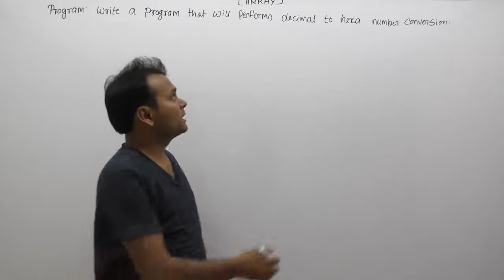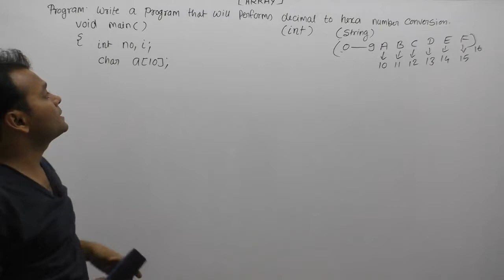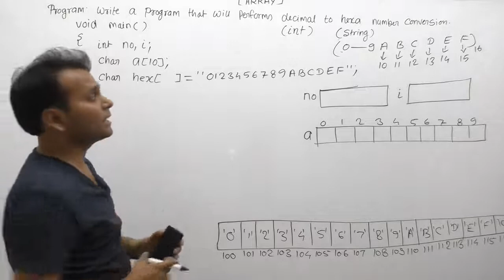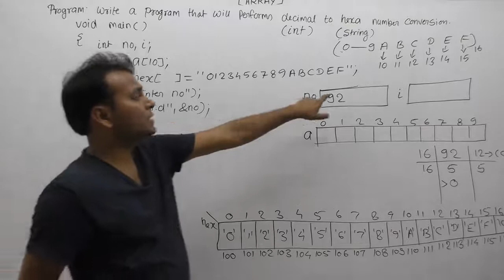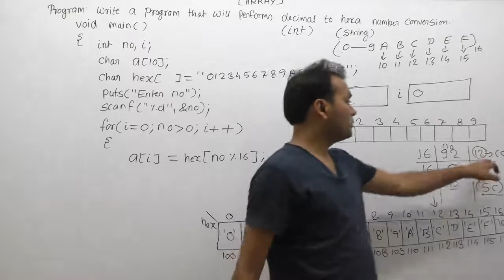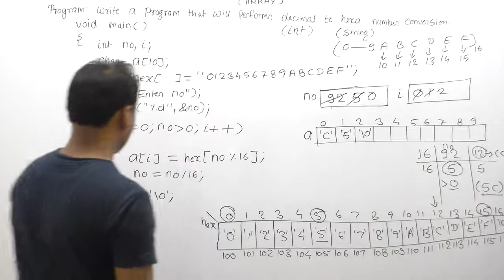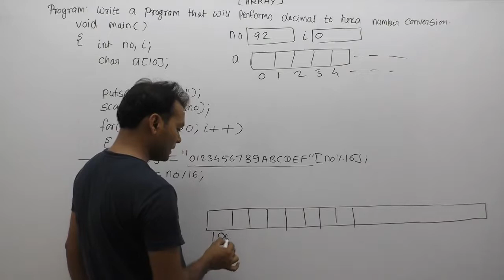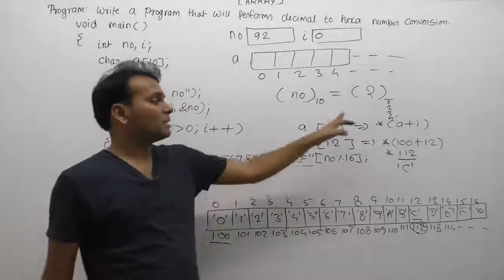Write a c program that will performs decimal to hexa decimal number conversion |Part866